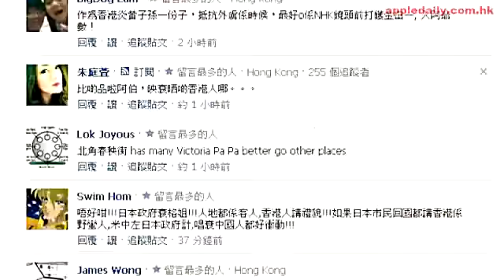金田一繼續攞景 慘過押犯